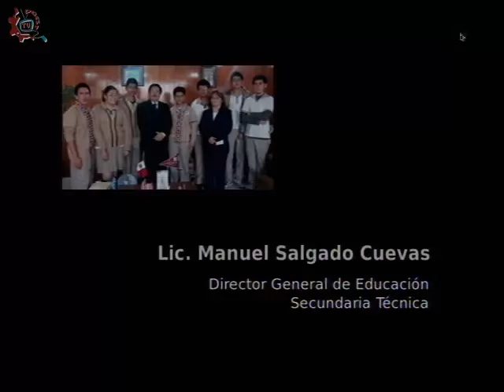20150304-CE1415/Nuestros Alumnos/ EST 82 - La evolución de la Música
Nuestros Alumnos. EST 82. La evolución de la Música.  Invitados: Derek, Jesus , Jose , Eloisa , Elsy . Conduce: Ricardo Martínez. Fecha de emisión: 04 de Marzo de 2015. Este y otros programas los puedes ver Producciones con fines educativos para secundarias técnicas en el Distrito Federal, México.